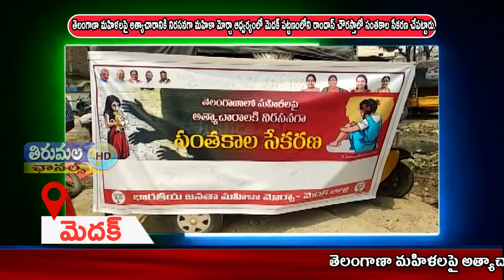THIRUMALA NEWS 22 03 2021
తెలంగాణా మహిళలపై అత్యాచారానికి నిరసనగా మహిళా మోర్చా ఆధ్వర్యంలో సోమవారం నాడు మెదక్ పట్టణంలోని రాందాస్ చౌరస్తాలో సంతకాల సేకరణ చేపట్టారు.